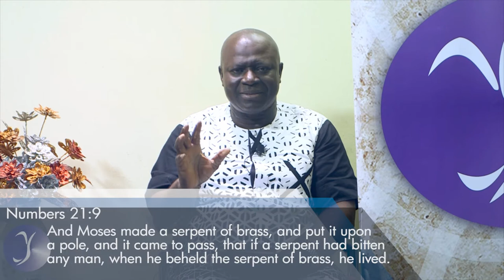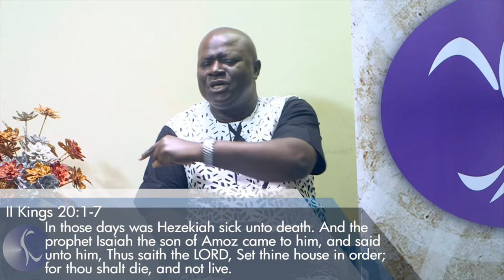FAITH AND MEDICINE Part 2 || Pastor Kayode Adeshoga